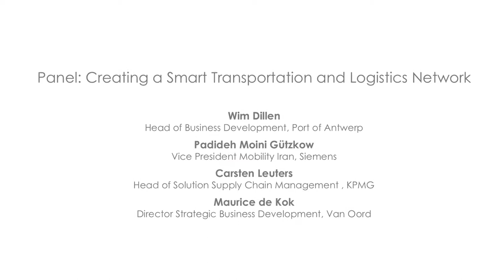Creating a Smart Transportation and Logistics Network in Iran | EIF4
Senior executives from Siemens, Port of Antwerp, Van Oord, and KPMG join in a discussion led by Amir Paivar of the BBC on the infrastructure investments being made to increase capacity in Iran's transportation and logistics network. Iran's ability to move goods and people more effectively is a critical component for economic growth.

The 4th Europe-Iran Forum took place on October 3-4, 2017 in Zurich, Switzerland. Welcoming nearly 450 delegates from 30 countries, EIF has helped set the agenda for responsible and robust trade and investment in Iran.